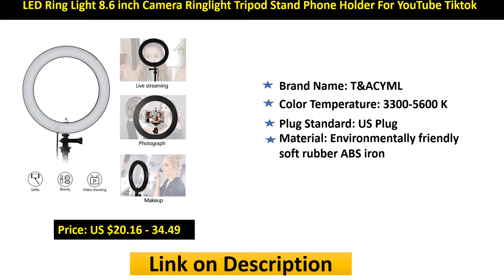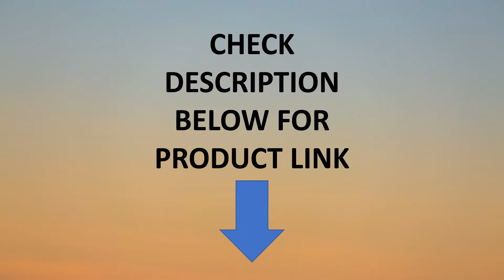Top5 Best Tiktok Photography Video Led Ring Light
01.Video Light Dimmable LED Selfie Ring Light USB ring lamp Photography Light with Phone Holder 2M tripod stand for Makeup Youtube

02.26cm/10inch LED Selfie Ring Light Dimmable LED Ring Lamp Photo Video Camera Phone Light ringlight For Live YouTube Fill Light

03.LED Ring Light 8.6 inch Camera Ringlight Tripod Stand Phone Holder For YouTube Tiktok Photography Video Photo Studio Lamp Kit

04.6.3''/10.2'' Camera Studio Ring Light Video LED Beauty Ring Light Photography Dimmable Ring Lamp

05.Photo LED Selfie Ring Fill Light 10inch Dimmable Camera Phone 26CM Ring Lamp With Stand Tripod For Makeup Video Live Studio

bluehost
$3.95/ per month
Website peace of mind from your trusted hosting partner
Joining Offers
Extended 60-day money-back guarantee
Free Microsoft Teams for 6 months
24/7 Expert Support
WordPress Made Easy
All Done